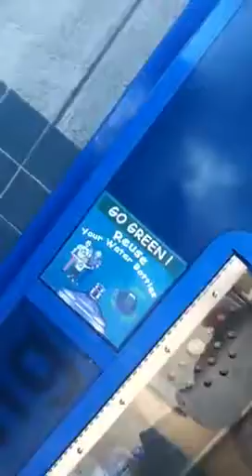playing with a water thing :P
hehehehhehehe i got scared